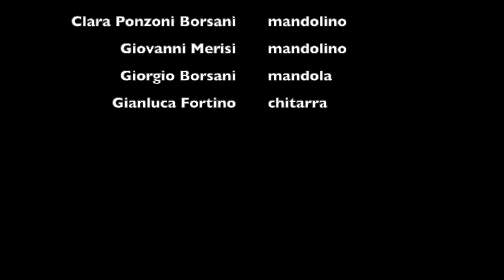Gianluca Fortino - Polka...miseria! - dalla "Suite immaginaria"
Quartetto PRISMA

Clara Ponzoni Borsani, Giovanni  Merisi - mandolini / Giorgio Borsani - mandola / Gianluca Fortino - chitarra